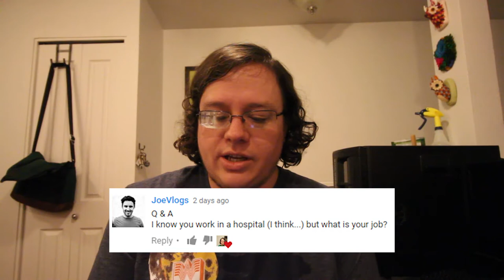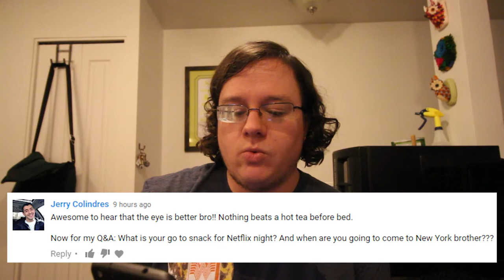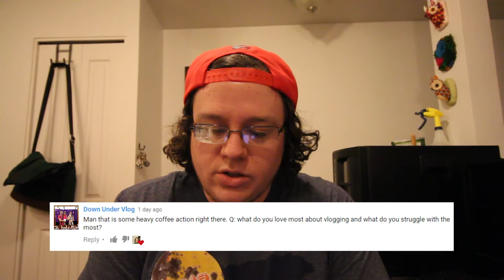Questions and Answers and Eggnog!